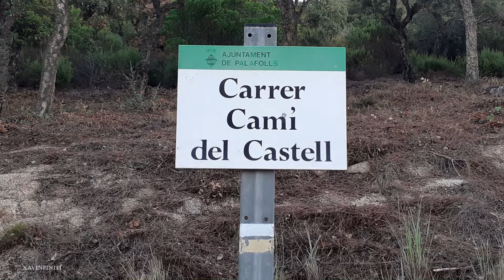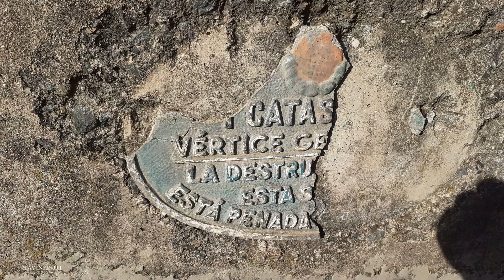Castell de Palafolls a 161m S. X - XVI